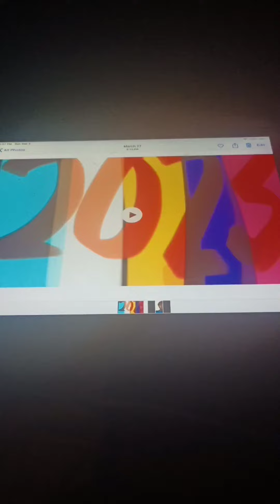Theo Boston 208 - Let's Go Luna Characters - Original & Elementary My Dear Watsons (Get Lucky)